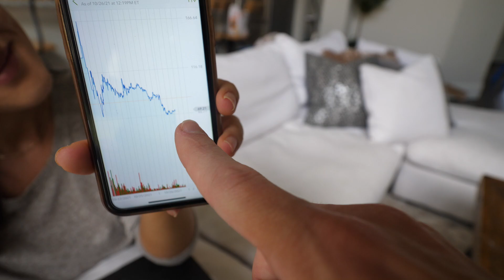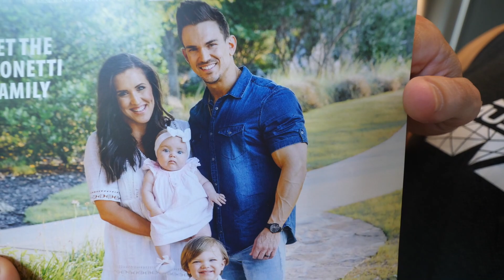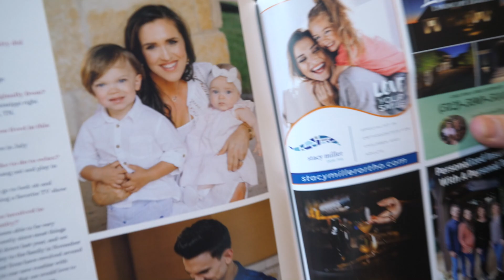LOSING A LOT | BEST SHOULDER WORKOUT FOR SIZE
Shoulder workout
1. Banded Seated Barbell Press: 5 sets | 8-10 reps
2. Trap Bar Seated Shoulder Press: 4 sets | 10-12
3. Dumbbell Side Raise: 5 12-15 reps
4. Single Arm Leaning Cable SIde Raise: 4 sets | 12-15 reps.
5. Single Arm Bent Over  Cable Reverse Fly: 4 sets | 12-15 reps
Last set is a single drop set
6. Cable Front/Upright Row: 5 sets | 10-12
Last set is a dingle drop set.

Ab superset. 4 rounds
Hanging leg raise: 15-20 reps
Ab Wheel: 15-20 reps